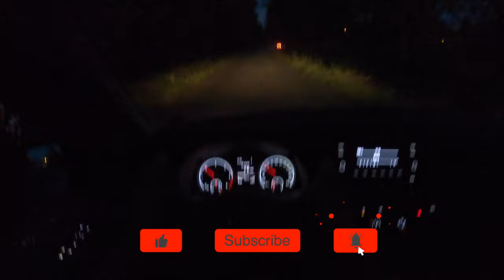Volkswagen Transporter 6.1 Night I POV Test Drive #585 Joe Black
Car: Volkswagen Transporter 6.1 2,0 l TDI EU6 SCR BlueMotion Technology 150 HP 2020

Engine: Diesel
Displacement (cc): 1968
Power: 110 kW/150 hp
Torque: 340 Nm
Transmission: 6-speed manual
Drive Wheels: Front

Acceleration (0–100 km/h): 11,2 s.

Fuel Tank Capacity: 80L
Total Range: 1290 km
Weight: 1900 Kg
Cargo Space: N/A
Model: 2020
Base Price: 31.946 EUR

Driver: Joe Black
Video: GoPro Hero 8 Black
Edit: Final cut Pro X
4K